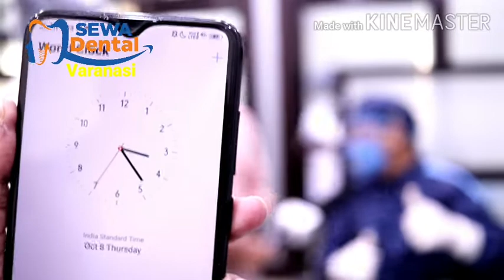27 October 2020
Eating and chewing by own teeth is reward for elders, people work hard whole life to make life of there children and family'' and thinking "Budhape mei aaram se baith ke khayenge''.Most people don't take care of their teeth in their busy schedule and loss them at an early age.Here I am sharing an  All on Four Implant technique for fixed teeth.It is an advanced technique for fixed teeth with in 2 hrs.Best gift a Son/Daughter can  give to their parents.